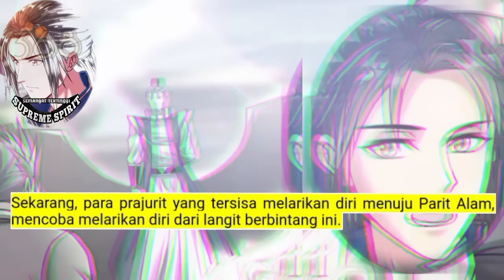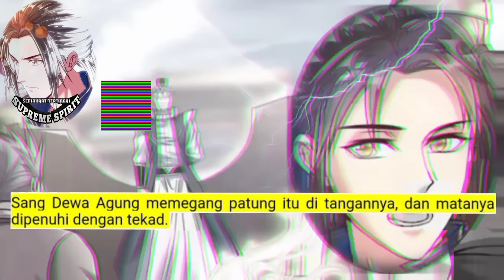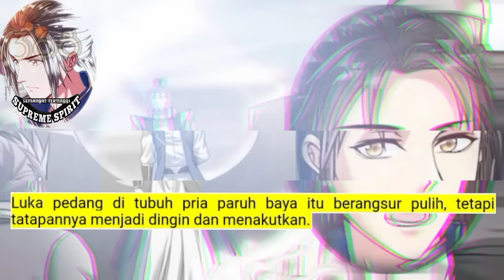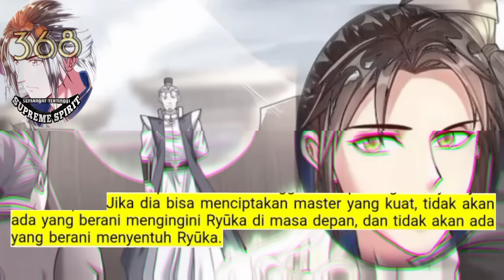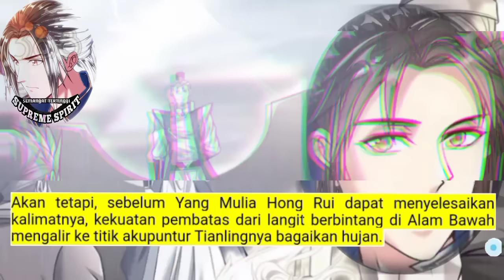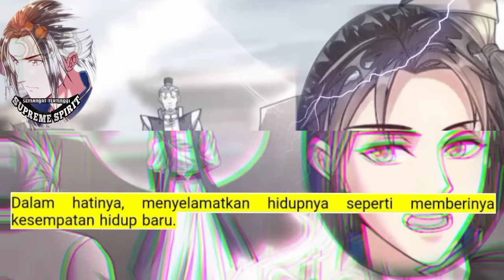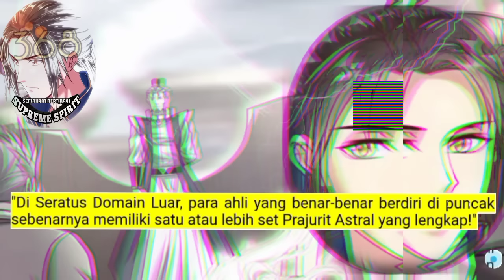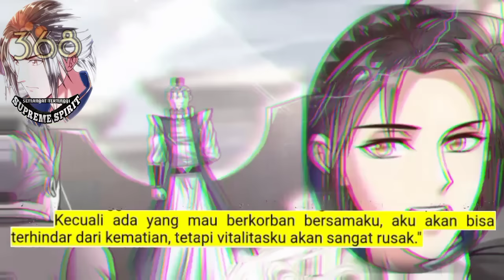Peleburan Semangat Tertinggi season 368